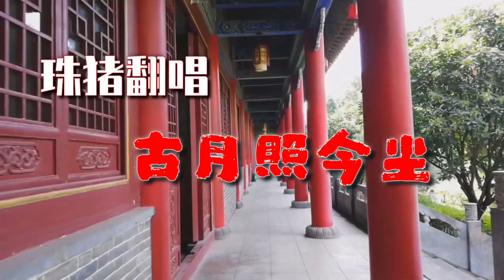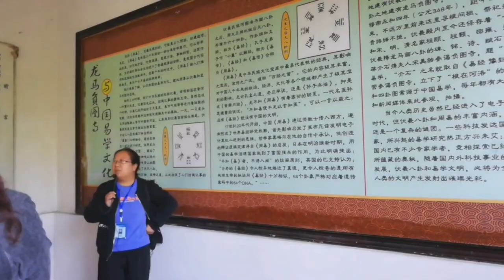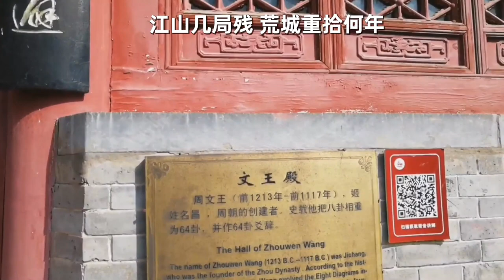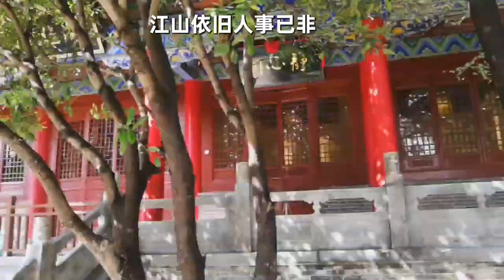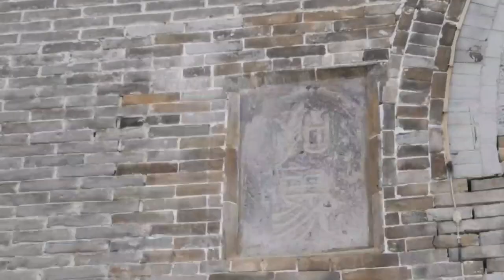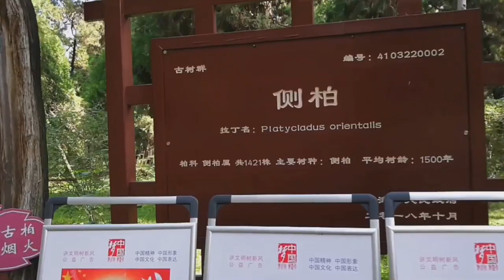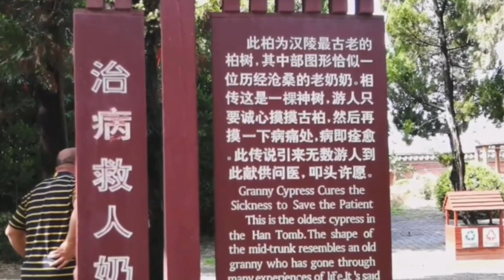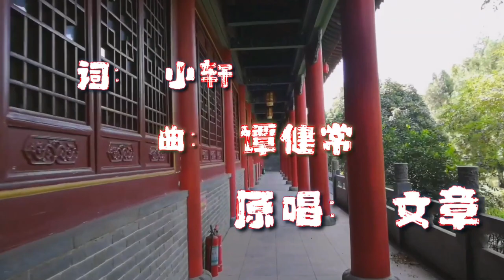游河南孟津学中国历史vlog女声翻唱≪ 古月照今塵≫ cover song∣易经，八百诸侯会盟，刘秀和阴丽华墓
游河南孟津学中国历史∣最美女声翻唱≪ 古月照今尘≫ cover song∣易经，八百诸侯会盟，刘秀和阴丽华墓， 龙马负图寺， 洛阳旅游

中国旅游vlog: 游河南孟津的一天，学中国历史。我从美国回河南洛阳探亲。 孟津县是河南洛阳市下的一个县， 有4000年历史， 是中国最老的县。 无数的历史事件在这里发生过。 今天带大家去看看龙马负图寺， 了解伏羲画八卦，周文王编写易经，去孟津扣马村的会盟台， 亲临3000年前周武王姬发联合八百诸侯会盟推翻商朝，路过黄河，最后瞻仰东汉开国皇帝刘秀和皇后阴丽华合葬的地方！感叹千古绝唱的爱情和中华民族的悠久历史。

我之所以翻唱了这首“古月照今尘” 是因为我觉得这首歌的意境和歌词代表了中国历史的兴与衰， 多少的无奈和多少的期盼。 希望大家一起 “ 再造一个辉煌的汉疆和唐土” ！

古月照今尘歌唱翻唱在视频的第 3:50， 8:30， 14:25
古月照今尘原唱： 文章
古月照今尘歌词：

一部春秋史 千年孤臣泪
成败难长久 兴亡在转瞬间
总在茶余后供予后人说
多少辛酸话因果
百战旧河山 古来功难全
江山几局残 荒城重拾何年
文章写不尽 悠悠沧桑史
悲欢岁月尽无情
长江长千里 黄河水不停
江山依旧 人事已非
只剩古月照今尘
莫负古圣贤 效历朝英雄
再造一个辉煌的汉疆和唐土